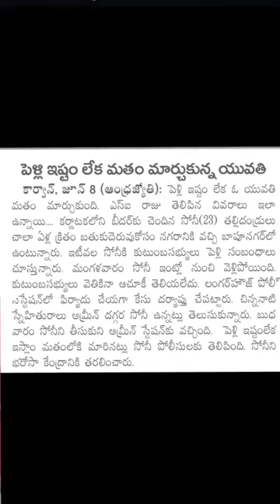పెళ్లి చేసుకోవడానికి నిరాకరిస్తుంది ఎందుకు తీసుకుంటే ఆమె ముస్లిం గా మారిపోయింది.